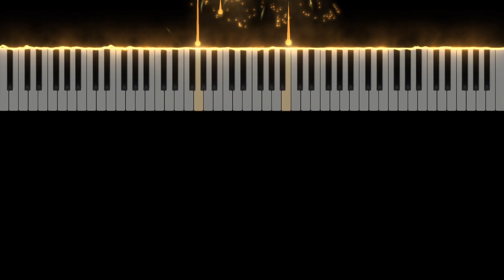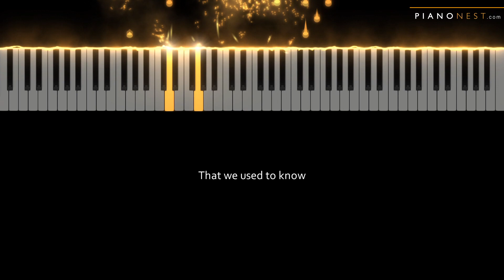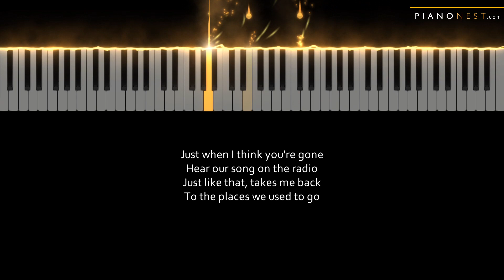Anne-Marie & Niall Horan - Our Song - Piano Karaoke Instrumental Cover with Lyrics